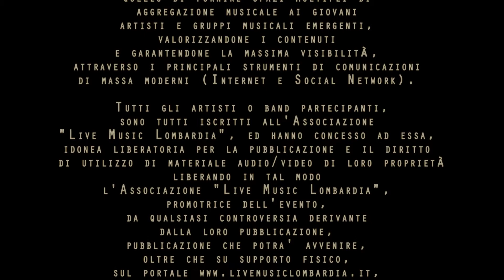Phantorama - Intervista - Audizione Live Music Lombardia Contest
Audizioni Live Music Lombardia Contest 2015

Un evento organizzato dall'Associazione Culturale No Profit
"LiveMusicLombardia"

Comune di Arcore (MB)

Presentatrici

Elena Bozzon
Emanuela Morra
Alessia De Cao

Si ringrazia

NIPA Sala Prove di Monza (MB)